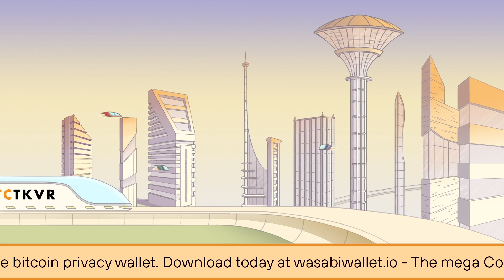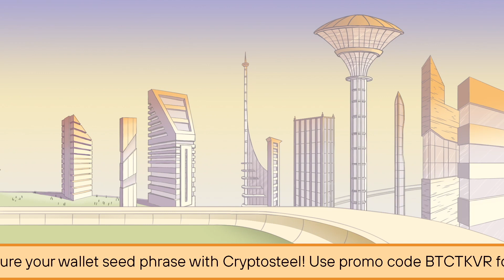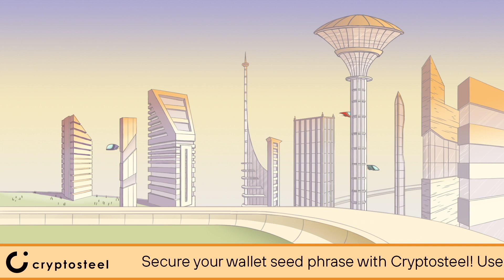S13 E12: Justyna, Tania & Agnieszka on LOLA Poland (Ladies of Liberty Alliance)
During Bitcoin FilmFest in Warsaw, I've had to pleasure to meet Tania Rak, Agnieszka Plonka and Justyna Piątek-Pawłowska from LOLA Poland.

If you haven't heard of LOLA, they are the Ladies of Liberty Alliance – a libertarian group which embraces feminism and femininity from a libertarian perspective which puts the individual will above the tyranny of the state.

Justyna, Tania & Agnieszka gave me a "Marx is not my vibe" sticker for my laptop, told me about their obsession with the writings of Ayn Rand, and presented some of their ideas about Bitcoin. These ladies are all bitcoiners – except that they didn't spend enough time thinking about it yet.

Special thanks to Wasabi Wallet, Cryptosteel, Bumbee & ShopInBit for sponsoring the show!